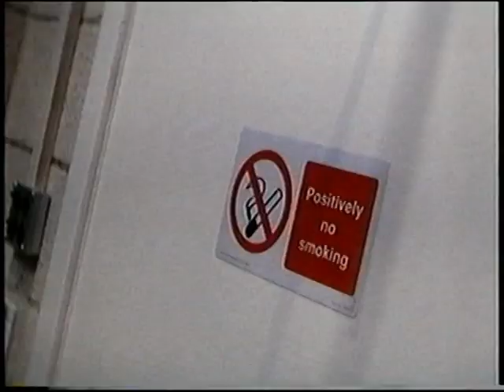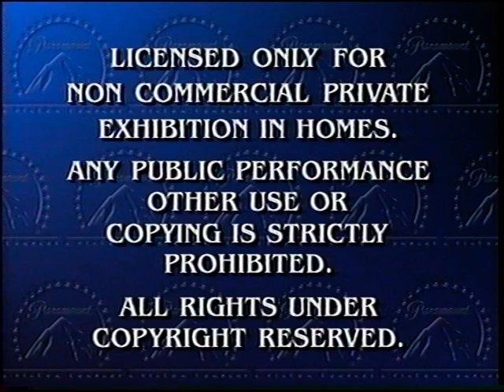Open to The Firm 1997 VHS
Here's a VHS opening of The Firm.